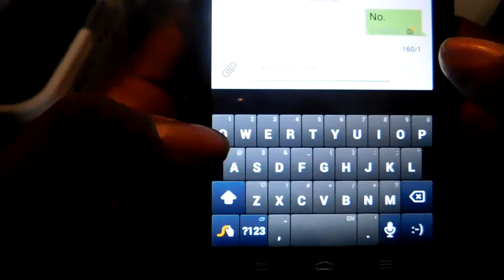How I Survive A Blizzard | READUS 101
In this installment of "Readus Relives," I share my sympathy to those on the East Coast in this time of need by showing you all how I usually deal with a "blizzard" here in Michigan.

Music
"Running" by B-RadGfromOV